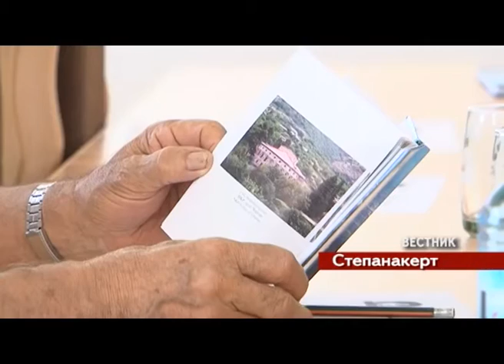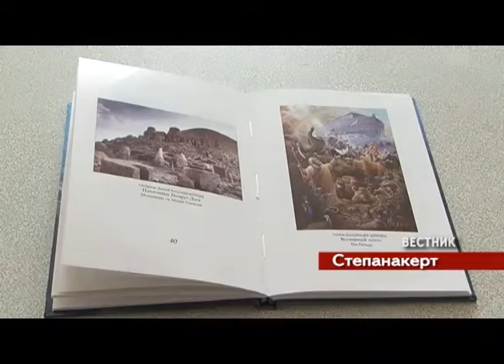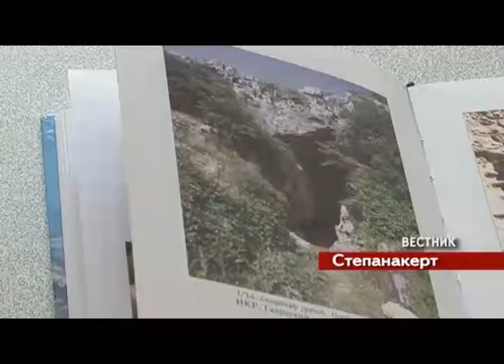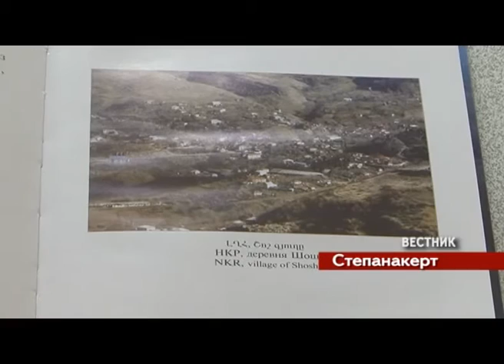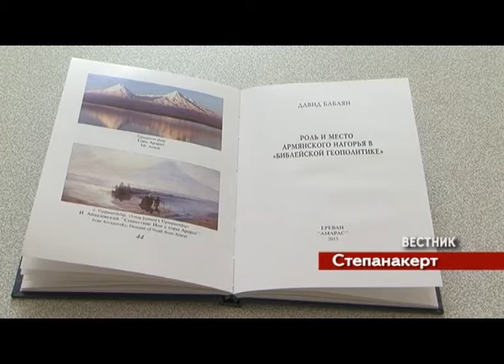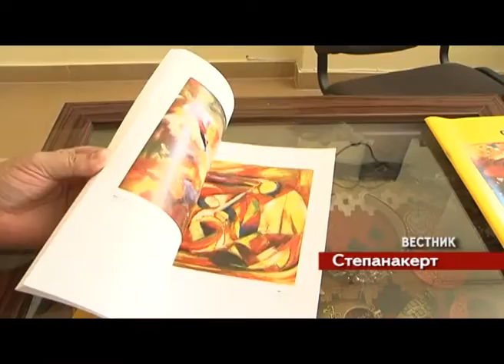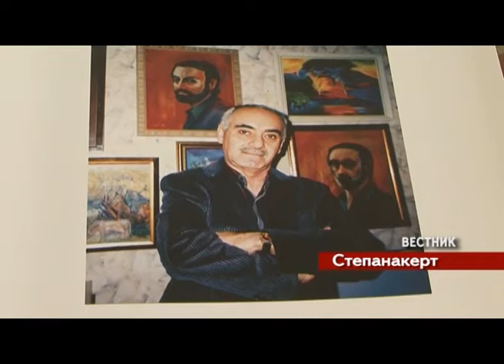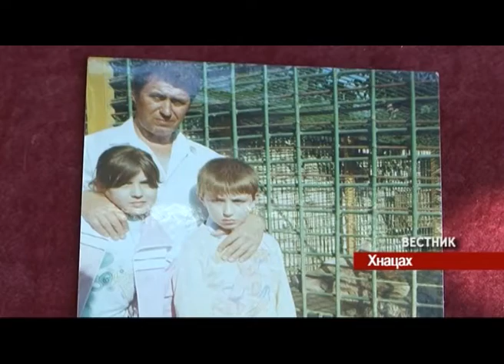ՎԵՍՏՆԻԿ 23 08 15